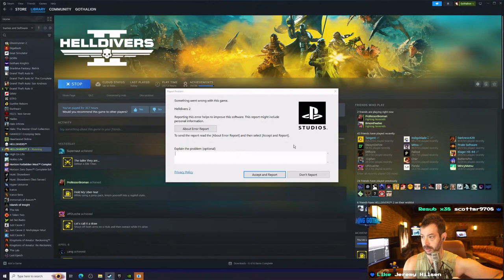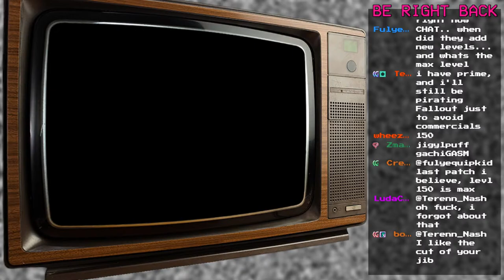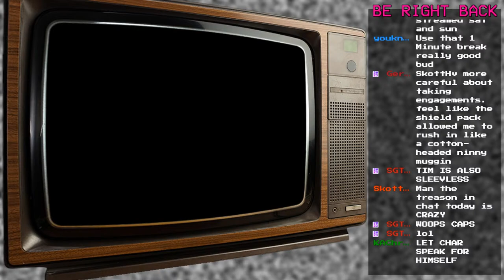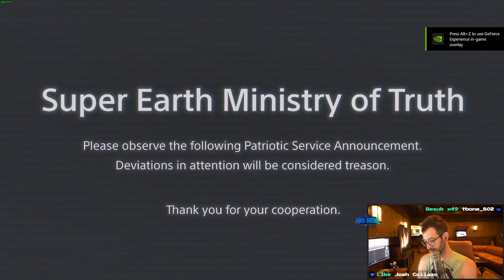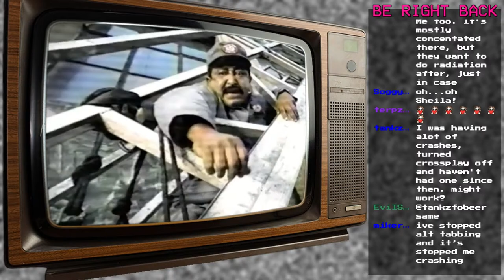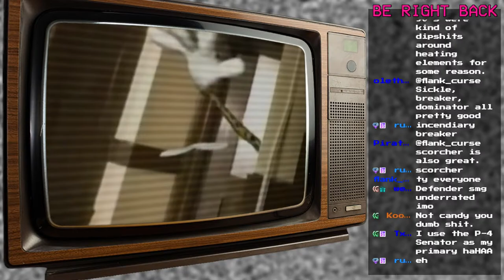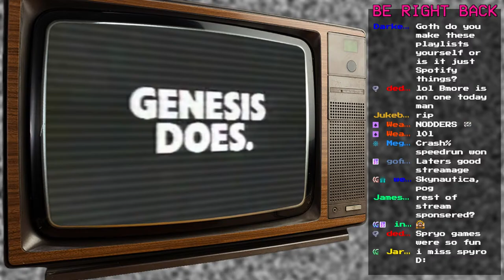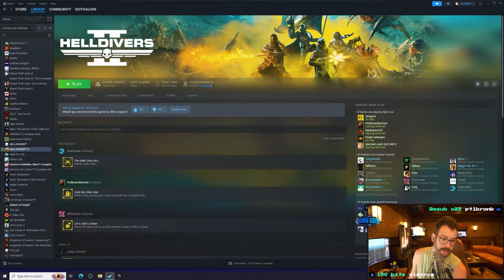The Bots Are Defeated. Enjoy This Guaranteed Everlasting Victory (Horizontal) 4/8